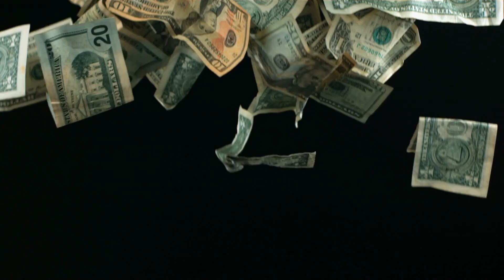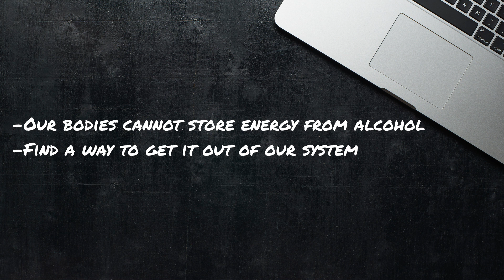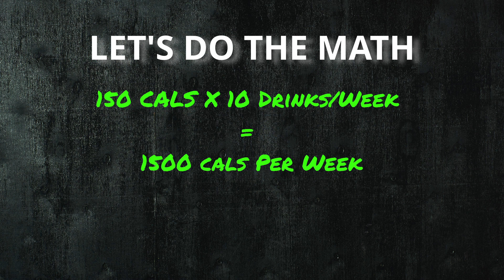Can you DRINK Alcohol and lose weight? The TRUTH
This video is about how alcohol affects our bodies, how it is stored. I also talk about how alcohol affects our sleep and ways to build a diet around our nights out.